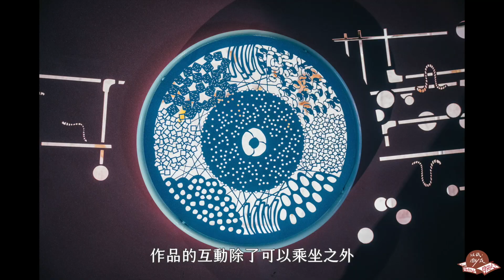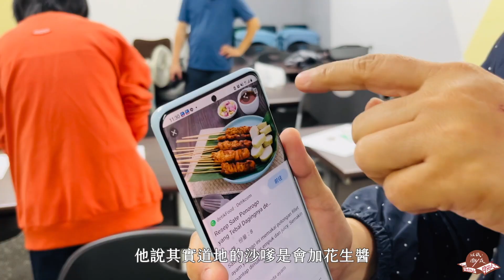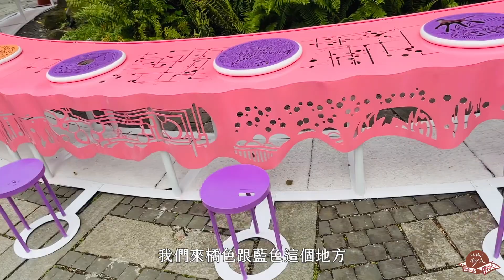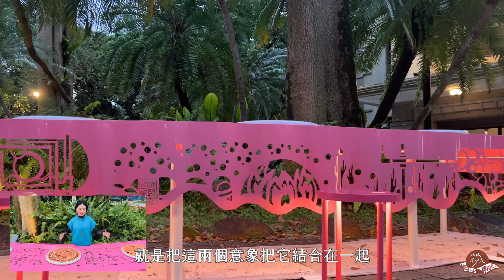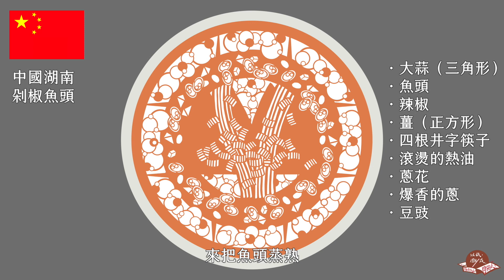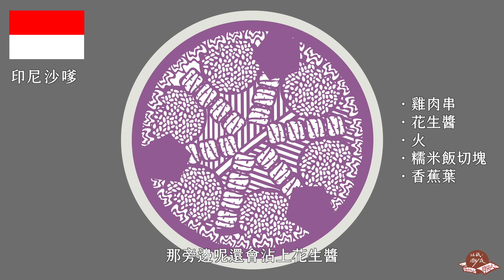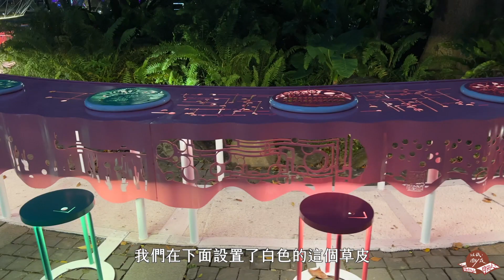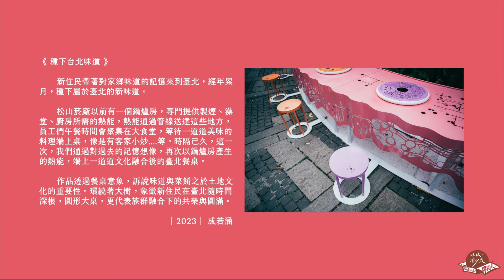第125集｜燈會踩點去｜來松菸辦桌囉！新住民異國料理｜2023台灣燈會在台北｜種下台北味道｜台北市政府｜《以紙雕成跟著阿涵開箱去》43－@松山文創園區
種下台北味道 ｜2023｜ 成若涵

新住民帶著對家鄉味道的記憶來到臺北，經年累月，種下屬於臺北的新味道。

松山菸廠以前有一個鍋爐房，專門提供製煙、澡堂、廚房所需的熱能，熱能通過管線送達這些地方，員工們午餐時間會聚集在大食堂，等待一道道美味的料理端上桌，像是有客家小炒. 等。時隔已久，這一次，我們通過對過去的記憶想像，再次以鍋爐房產生的熱能，端上一道道文化融合後的臺北餐桌。

作品透過餐桌意象，訴說味道與菜餚之於土地文化的重要性。環繞著大樹，象徵新住民在臺北隨時間深根，圓形大桌，更代表族群融合下的共榮與圓滿。

〖成若涵2023燈會作品路線〗

第一站作品｜《玉兔臨春》
位於：臺北市政府B2（臺北市信義區市府路1號）

第二站作品｜《向陽魔幻》
位於：國父紀念館（臺北市信義區仁愛路四段505號）

第三站作品｜《種下台北味道》
位於：松山文創園區 新住民燈區（台北市信義區光復南路133號）

第四站作品｜《一杯咖啡＿美好日子裡的20個動心時刻》
位於：美好日子咖啡（台北市大安區光復南路102號1樓）

【 燈會資訊 】
2023台灣燈會-光源台北
活動日期｜2/1（三）至 2/4（六）試營運，2/5（日）至 2/19（日）
活動時間｜週一至週四 14:00-22:00（亮燈17:00-22:00）、週五至週日 10:00-22:00（亮燈17:00-22:00）

瞭解若涵更多過去創作
► 追蹤Facebook：以紙，雕成。若涵
► 追蹤Instagram：ppc.chengjohan
► 追蹤Instagram：cheng_johan

🎵 Track Info:

Title: In the Nature by Spiring
Genre and Mood: Dance & Electronic + Happy